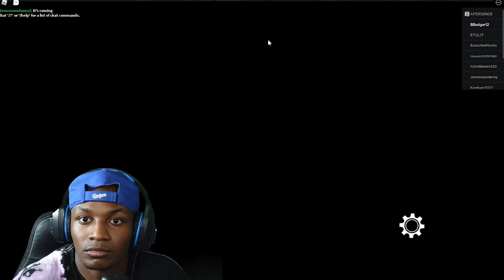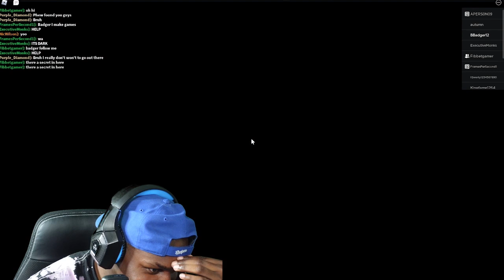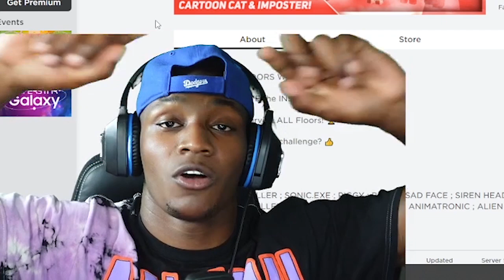THE MAZE & INSANE ELEVATOR ON ROBLOX HAD MY HEART BEATING FAST!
GOD IS GREAT ALL THE TIME !